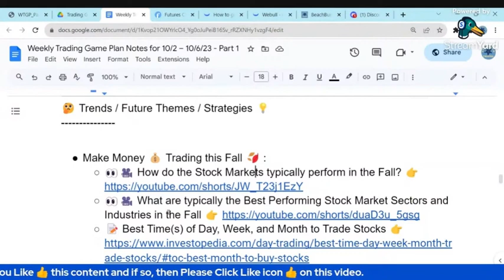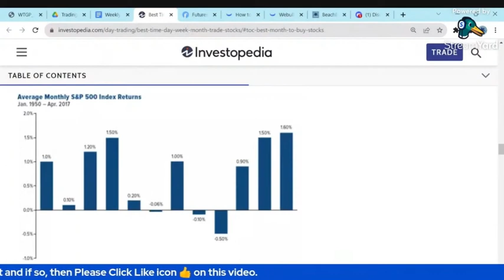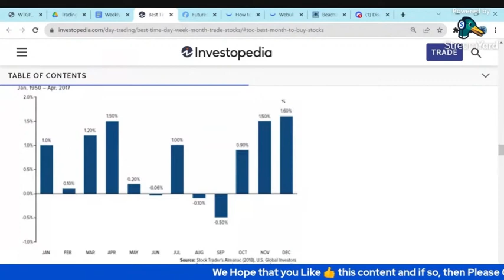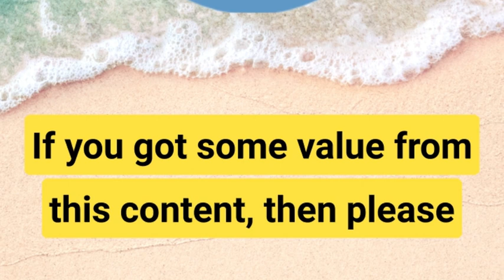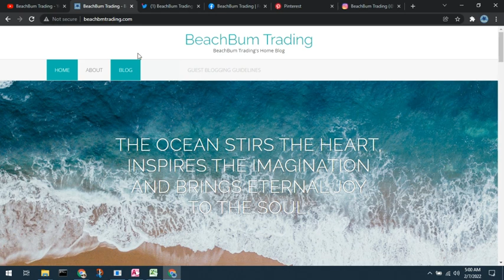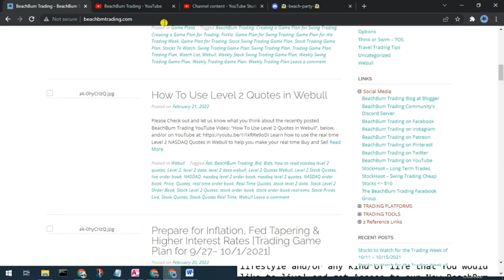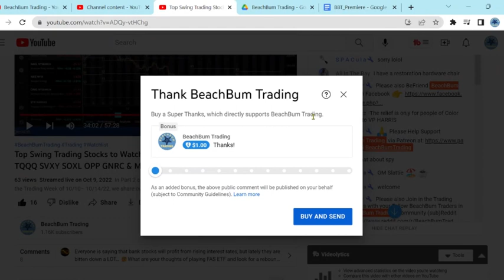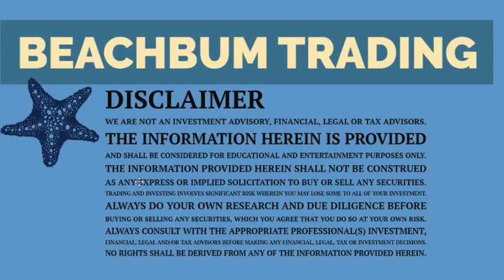Make Money Trading this Fall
This [Make Money Trading this Fall] video 🎥 includes discussions of how markets in the fall tend to perform well compared to the summer months. There are several industries that have historically performed well during this period such as retail, energy, travel, and transportation. Retail stands out as consumers start to prepare for holiday shopping , while energy gets a boost as the weather turns cooler. Travel and transportation also benefit from the holiday season as more people take trips. To monitor the performance of different sectors during fall, check out our weekly summaries on our BeachBum Trading Channel. Get ready to take advantage of the rising stocks during this Fall season!

📖 CHAPTERS 📖
00:00 -  Trading this Fall
04:49 -  BeachBum Trading Sites
05:37 -  Discord Invite

🎥 What are typically the Best Performing Stock Market Sectors and Industries in the Month of October?
🎥 What are typically the Best Performing Stock Market Sectors and Industries in the Month of November?
🎥 What are typically the Best Performing Stock Market Sectors and Industries in the Month of December?

🎮 BeachBum Trading Community Discord Server 🎮